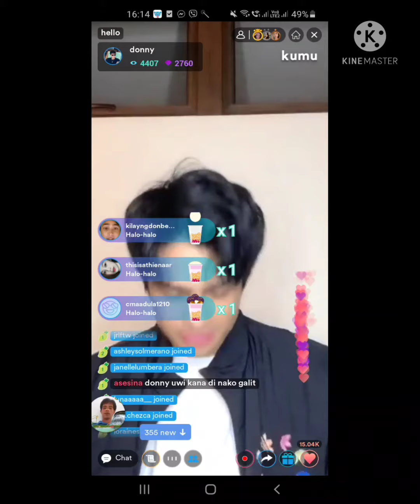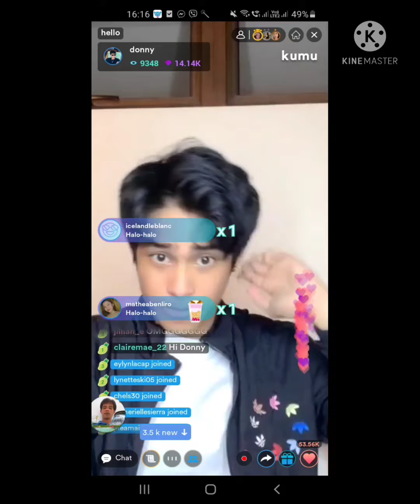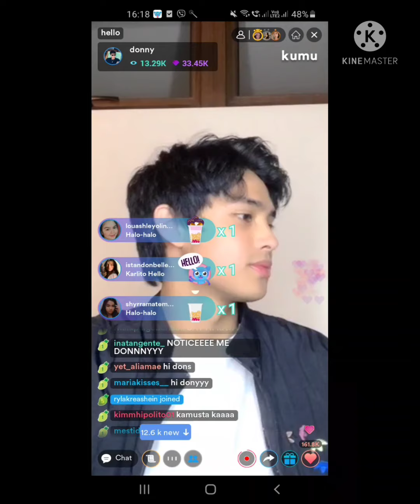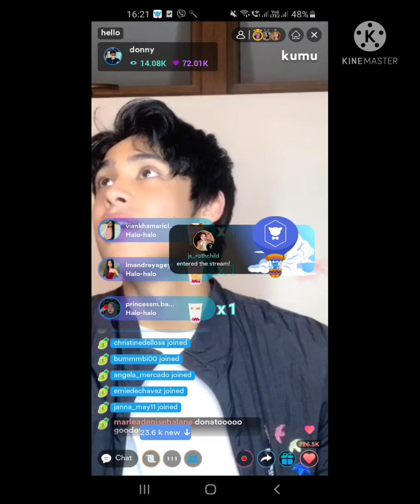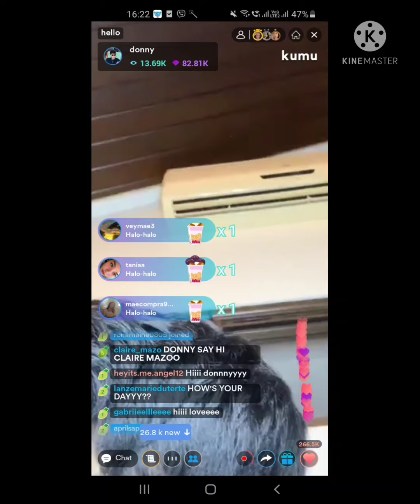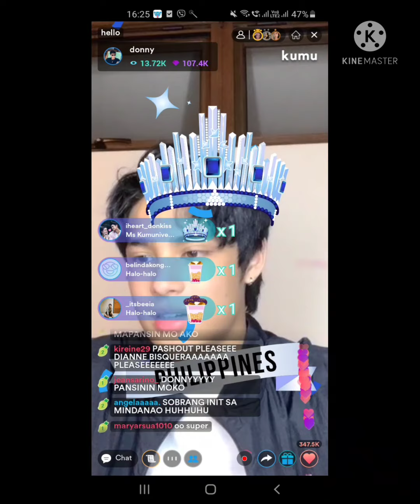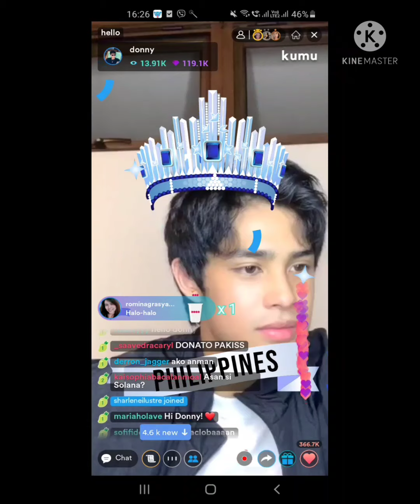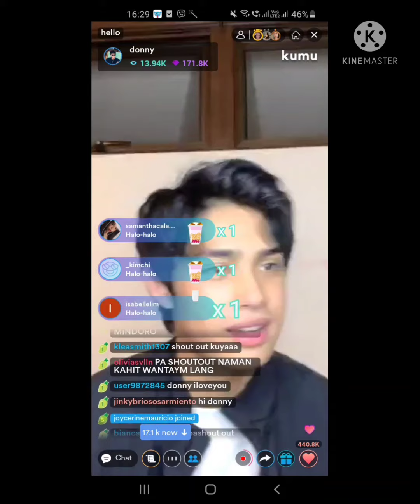Donny is happy(Donkiss)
Donny Pangilinan is in kumu(Donkiss)